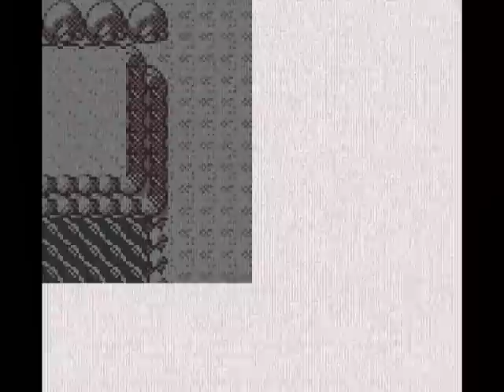Pokemon Silver - Black Metal LP, PART 5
We proceed to destroy the second gym with our downright awesome team.

Rules of the playthrough:
1. If you white out, you have to sacrifice your current team and build a new one (boxed Pokes and cathing new ones). If nothing in the box, GAME OVER!
2. You can only use/catch dark, psychic, ghost, fire or steel type pokemon, with the exception of Ekans/Arbok.
3. You must kill all other type of pokemon. No running away from the holy!
4. Nickname all of your Pokemon.
5. No healing at Pokemon Centers (Prof. Elm's lab not included).
6. No buying of items, except 6 Pokeballs per town/city. Find everything you need.
7. No use of bike, teleport, dig or fly. Use those pagan legs of yours.
8. No use of Flash. The light musn't purge our black hearts!

Also, a big thanks to Chromatic Dark for letting us use their songs! If you like them, show them some support
Songs used in this episode (in order of appearance):